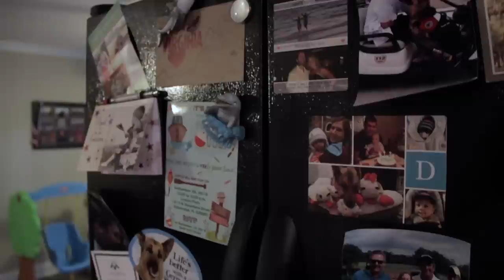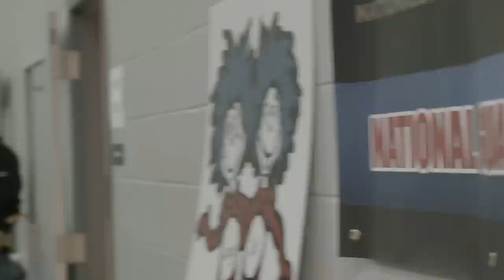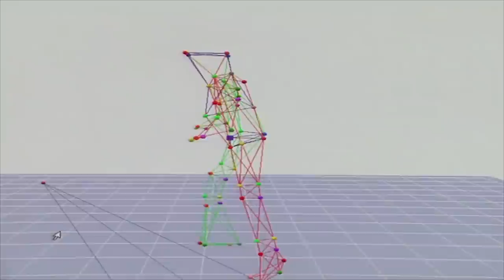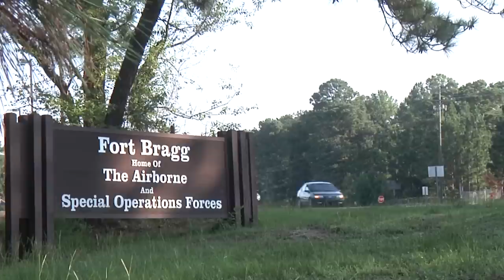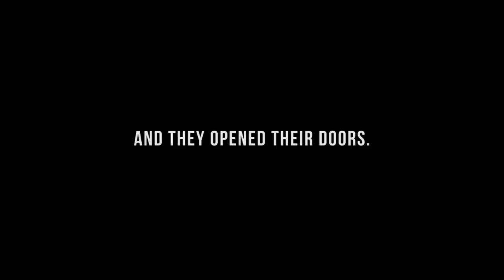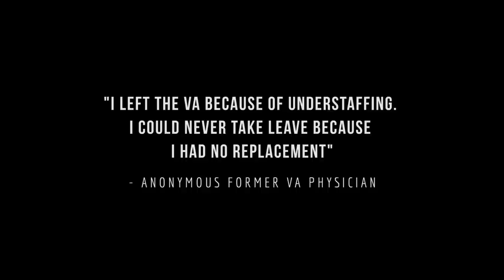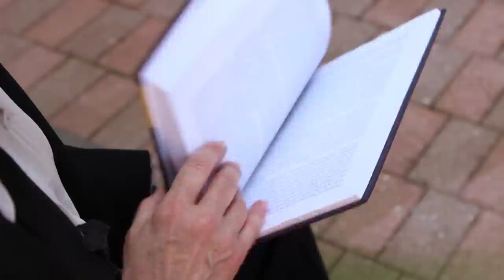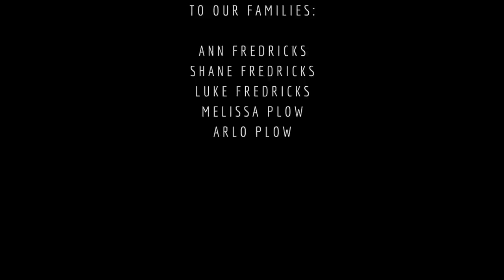The Veterans' Project: Full Documentary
The Veterans' Project takes a unflinching look at the military-civilian gap, as stories of veterans and healthcare professionals are woven together to reveal the uphill battle most combat and service-wounded veterans face when navigating the complexities of military, VA and civilian healthcare systems.

The Veterans' Project seeks to bring these issues to civilian medical practitioners and the greater community. From EMTs and nurses to doctors and surgeons; from volunteers and community advocates to health care administrators; from families, friends, neighbors, educators and the general public – we all have a role to play in bridging the gap. In using the documentary format and relying on the capacity of storytelling to foster a deep connection between audience and participants, the ultimate goal for the project is to create a communication and educational tool with a vibrancy and resonance that only our veterans themselves can inspire – with their stories of challenge and resiliency.

The Veterans' Project was created with the input of 130 people, all unpaid volunteers, over the course of 3 years and 15,000 miles of travel and interviews. These individuals provided their time, their insights and experience and their talents to make this film. The producers are grateful to them for their incredible generosity.

Todd Fredricks, D.O.
Heritage College of Osteopathic Medicine
Ohio University

Brian Plow
Scripps College of Communication
Ohio University